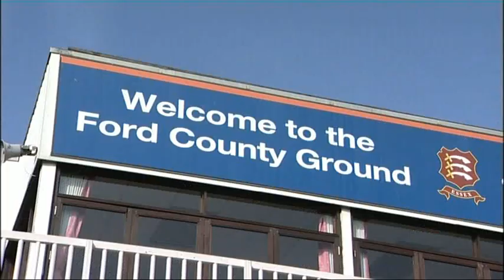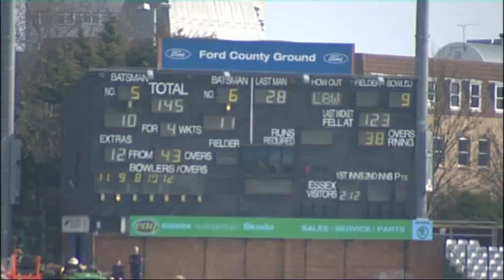Goughie's LV= County Catch-Up - Season Preview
The first of our new monthly magazine programme fronted by Darren Gough - all about the LV= County Championship.
This season preview special sees Goughie visit Old Trafford to catch up with 2011 champions Lancashire, where he speaks to skipper Glen Chapple and coach Peter Moores.
And he also heads to former county Essex, shows us his dressing room spot and old flat overlooking the ground at Chelmsford - and speaks to his best man, Essex coach Paul Grayson.